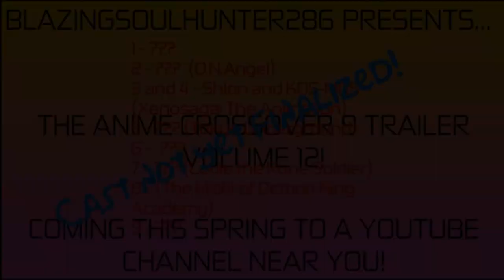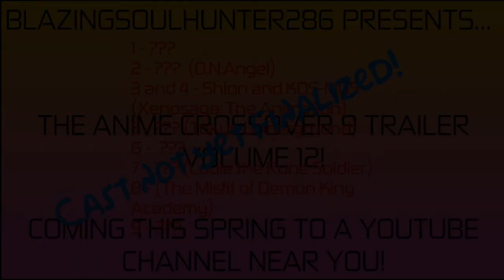Previously on Anime Crossover 9 Trailer V11/XI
Track(s) used: Stage 1 (Guardian Force, 1998)
Main Menu (Mars Matrix, 2000)

Anime Crossover 9 trailer XII/V12 coming this March to a YouTube channel near you, but my cast has not yet been finalized.